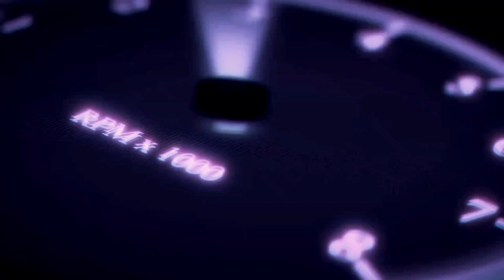Las 5 carreteras con más @ccid€nt€s en RD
Participación en el programa "Esta Mañana" canal 4.